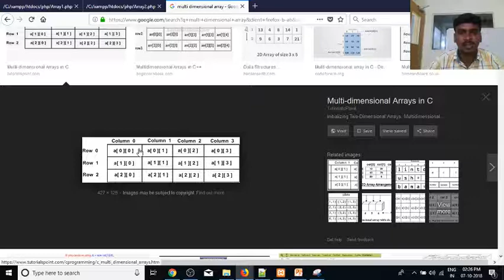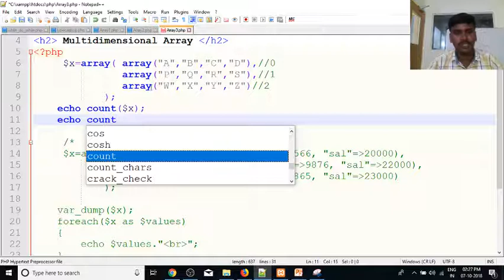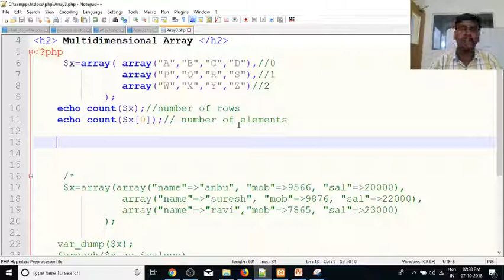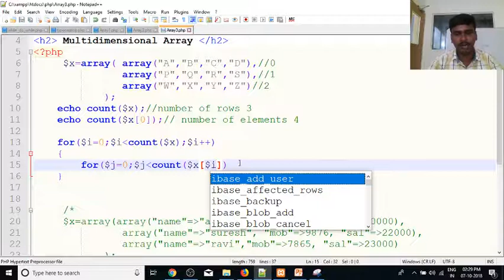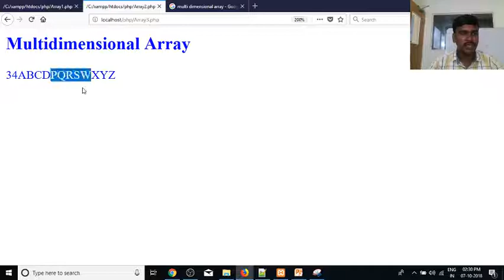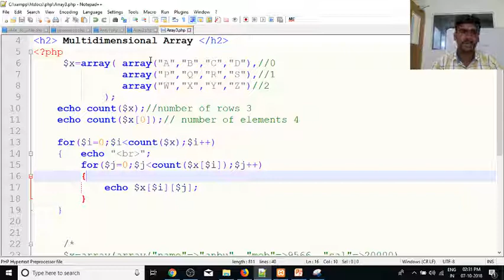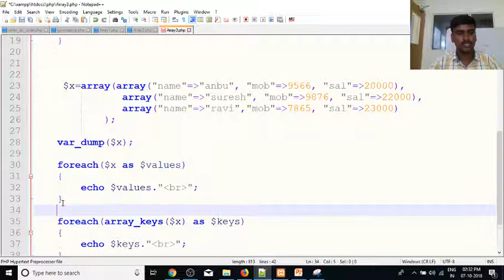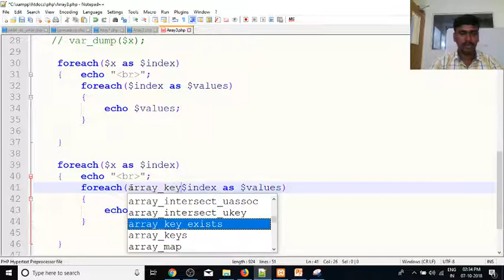PHP in Tamil | By Guhan Ganesan | Multidimensional Array Part 23 | Payilagam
Learn PHP in Tamil here.  Our trainer Mr. Guhan Ganesan discuss about Multidimensional array, nested for loop, nested foreach, getting keys and values  in php in this video tutorial.